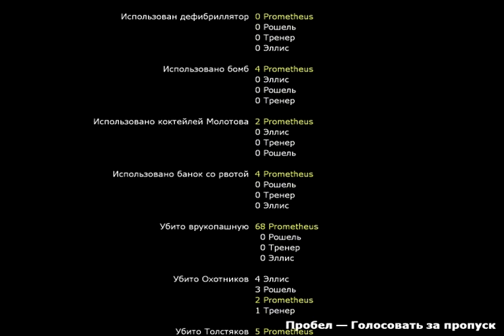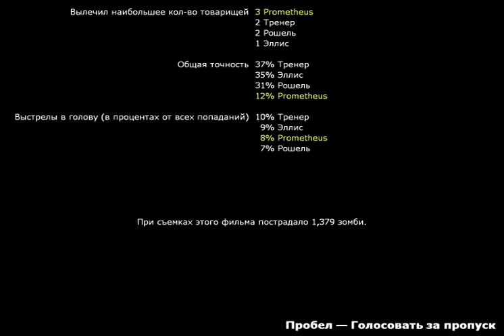Прохождение игры Left 4 Dead 2. Часть 1